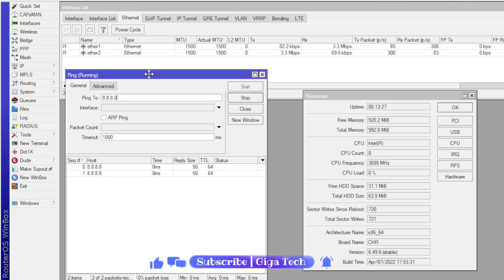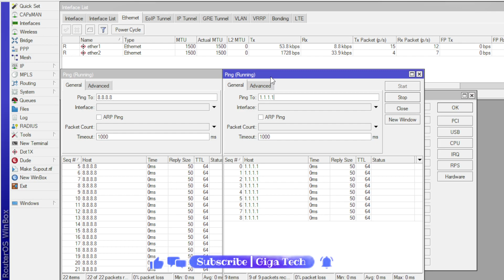Beli VPN Langsung disini !! Game | Sosmed | Traffik